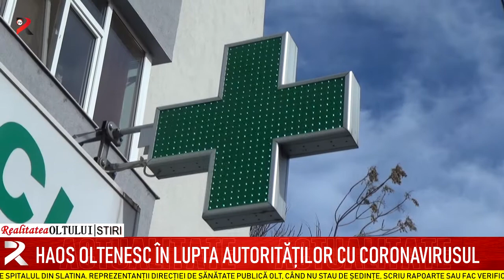Haos oltenesc în lupta autorităților cu coronavirusul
Acțiunile autorităților în lupta cu coronavirusul par la fel de haotice ca în orice situație de criză. În loc să le explice oamenilor ce au de făcut în astfel de situații sau cum să se ferească, ele stau de ședințe.  Singurele informații menite să mai liniștească populația speriată au venit, în ultimele 24 de ore, dinspre spitalul din Slatina. Reprezentanții Direcției de Sănătate Publică Olt, când nu stau de ședințe, scriu rapoarte sau fac verificări pe la agenții economici, în timp ce polițiștii aruncă toată responsabilitatea pe seama autorităților sanitare.